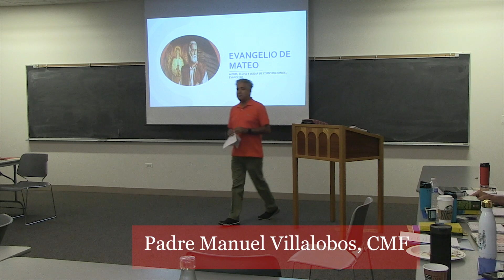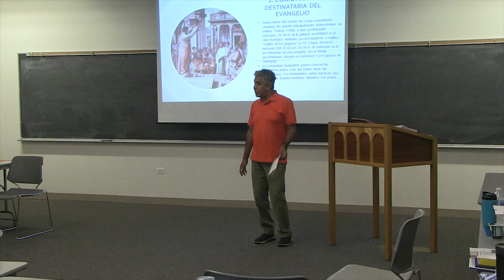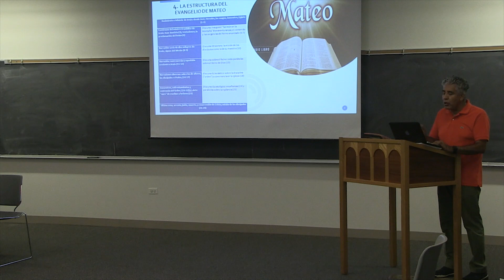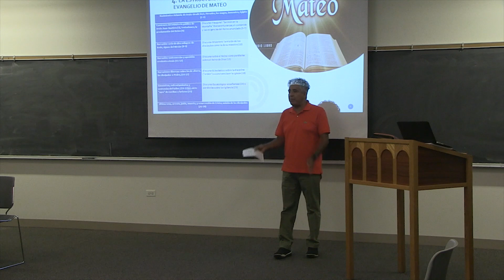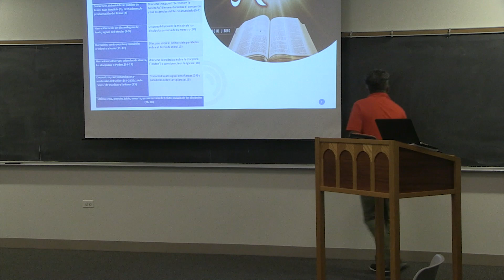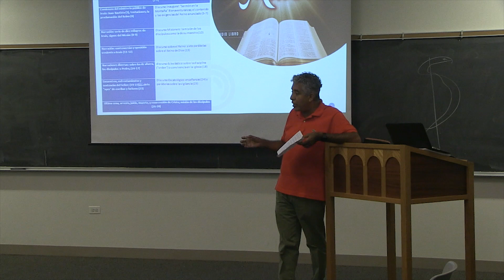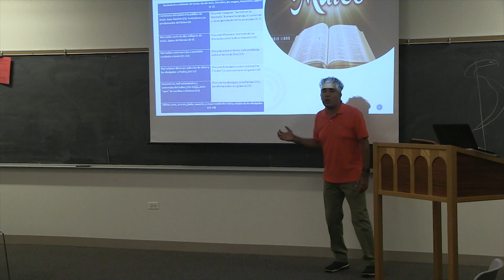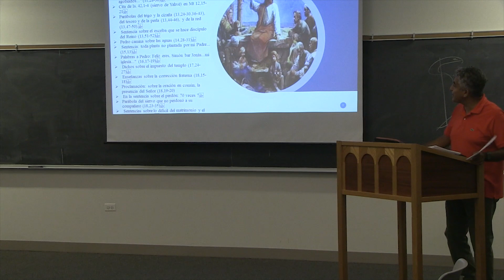Evangelio de Mateo Clase 2